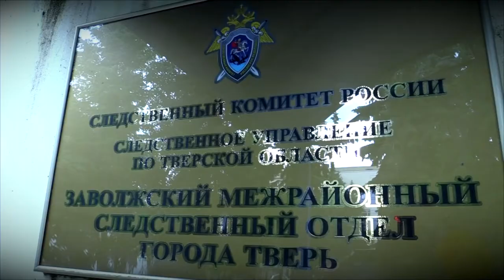Патрульная служба - 2020.04.21